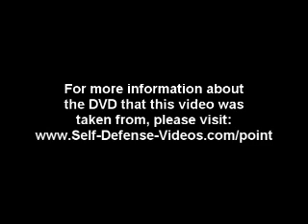Self Defense - Pressure Point Fighting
How to apply pressure point fighting techniques to the head area.